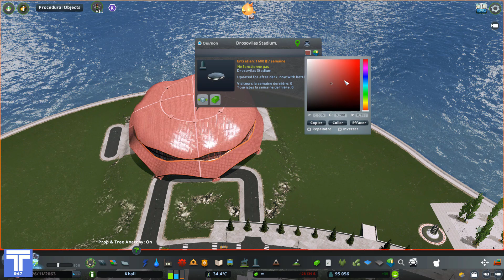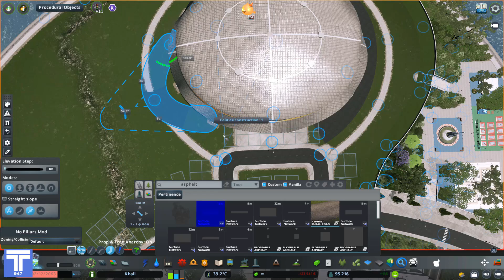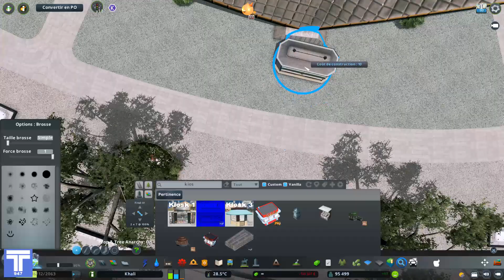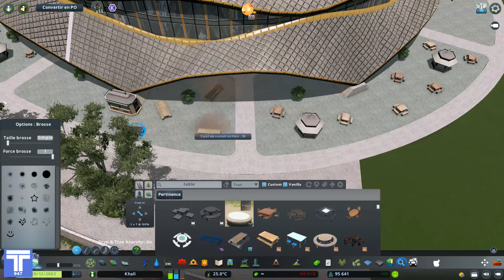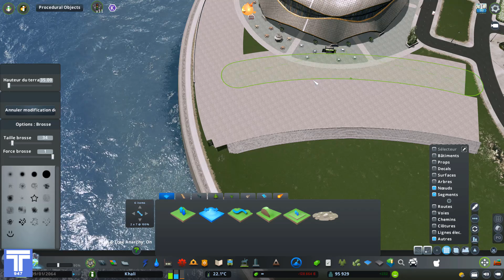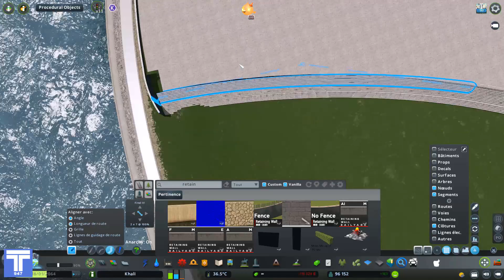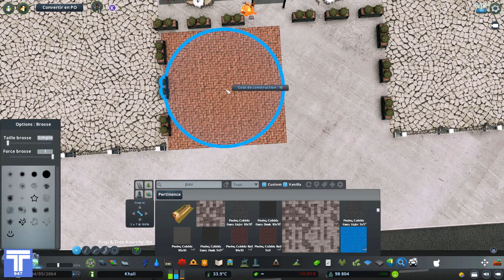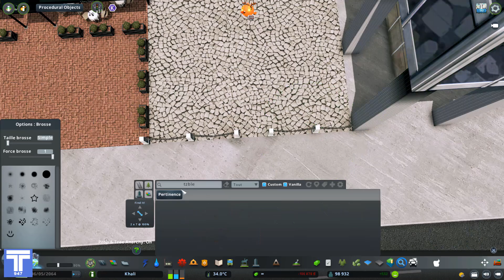Cities : Skylines - Khali Ep.48 - Stade & extension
Khali is a series of cities in Skylines in which I show you what I am building. The city will spread over several islands and will also have a part on the peninsula. We will try to make it as aesthetic as possible by avoiding traffic problems as much as possible and a lot of details. Khali is located somewhere in the Pacific, under the tropical sun.

In this episode :

In this episode we are building a stadium in the extension of the park. We are also expanding the residential area with new homes and adding a few shops and offices.